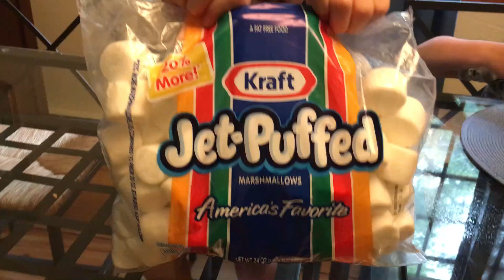S'MORE Dessert (7 Layer) | The Feastmasters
7 Layer SMORE Dessert
- Graham Cracker
- Hershey Chocolate Bars
- Marshmallow
- Graham Cracker
- Candy of your choice (ex: Resses, Rolo, Snicker, Kit Kat)
- Marshmallow

Hope you enjoyed! We had a lot of fun filming this video with our younger cousins :)

-C&J